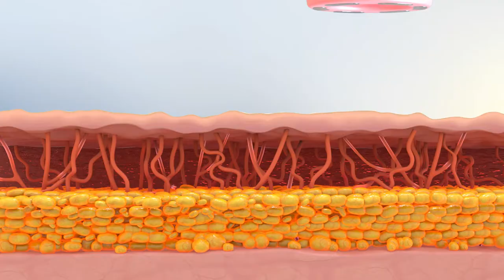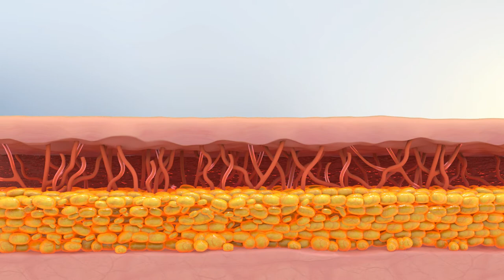신경재생 주름개선 혈액순환 콜라겐 재생 지방 분해 림프배농 지방세포 융해 은성글로벌 - 3D의료영상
은성글로벌의 3D의료영상 입니다.
신경 재생, 혈액 순환, 콜라겐 리모델링과 재생, 지방 분해 등 실제로는
표현하기 어려운 부분들을 3D그래픽을 활용하여 표현했습니다.